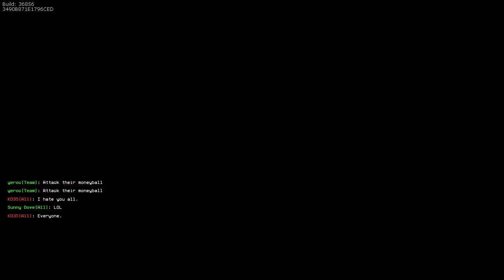Super Monday Night Combat: Supporting Sunny Dove :)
Playing A Round Of Super Mnc With Sunny Dove On Gun Mountain As Support
Sub, Favorite, And Like